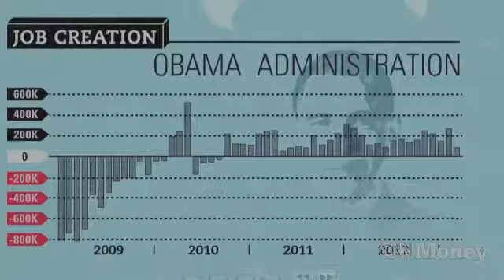Explaining the disappointing jobs report